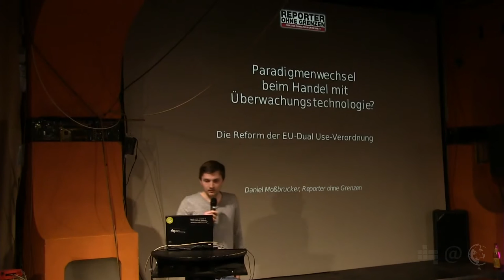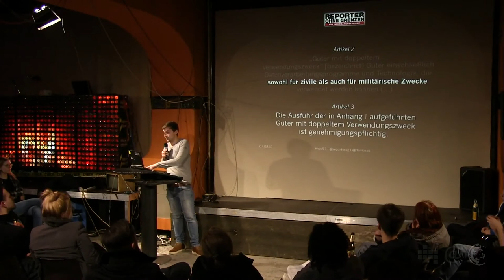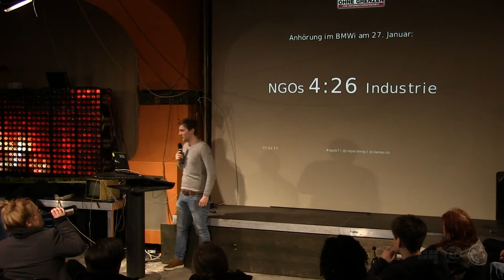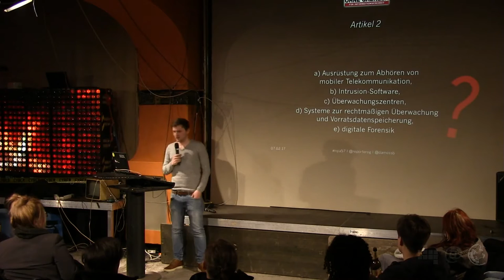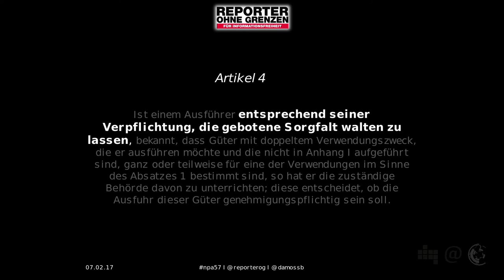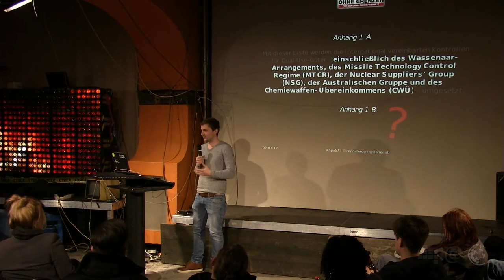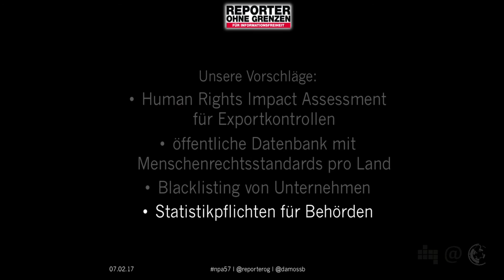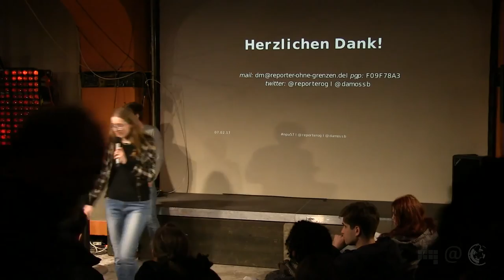Die Reform der EU Exportkontrolle | Daniel Moßbrucker | 57. Netzpolitischer Abend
Überwachungstechnologie kann als so genannte Dual Use Technologie unter anderem für militärische und menschenrechtsverletzende Zwecke gebraucht werden. Momentan sind von der Exportkontrolle, der diese Technologien unterworfen sind, jedoch nur bestimmte festgelegte Güter betroffen. Daniel Moßbrucker von Reporter ohne Grenzen stellt die Reform der EU-Exportkontrolle vor, unterbreitet einige Vorschläge, um diese zu verbessern und ruft dazu auf, weiteren Input zu geben.